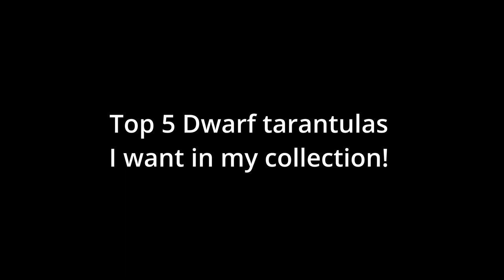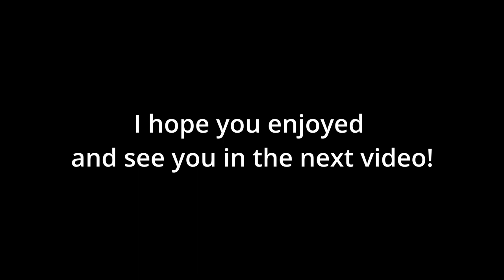Top 5 Dwarf Tarantulas I want in my collection!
This is a short video on the dwarf tarantulas I would love to have in my collection one day. Let me know which one you would like to have or your favorite in the comments.

The pictures are not mine, I got them off of google search. So all right to the respected owners of the images.